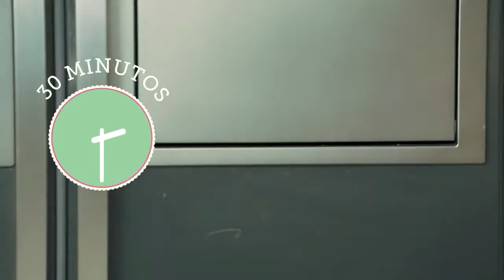Liberte Sua Fome com Vovó Palmirinha | Mundo Netflix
Em Orange is The New Black, Piper Chapman (Taylor Schilling) é uma mulher por volta de seus 30 anos que é sentenciada a 15 meses de prisão após ter cometido crimes para sua ex-namorada, a traficante Alex (Laura Prepon) — que não vê há mais de uma década. Piper troca a sua vida confortável de Nova York, com o noivo Larry (Jason Biggs), pelo macacão laranja, e cumpre sua sentença na Penitenciária Feminina de Litchfield. Para sobreviver, ela precisa aprender a conviver com as outras detentas, como Red (Kate Mulgrew), Nicky (Natasha Lyonne), Taystee (Danielle Brooks) e Crazy Eyes (Uzo Aduba). O que Piper não espera é encontrar a ex cumprindo pena no mesmo lugar.